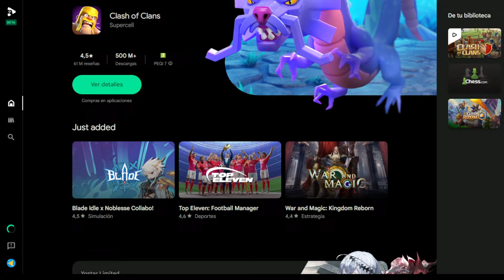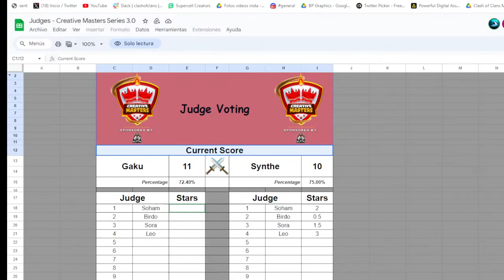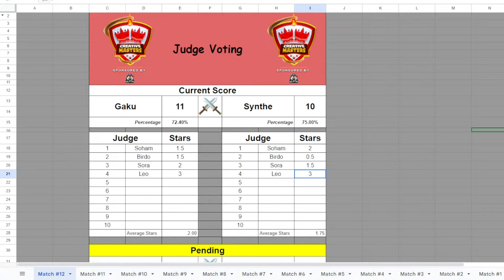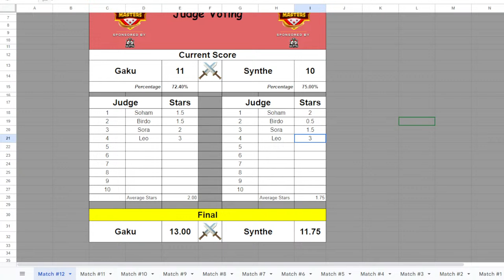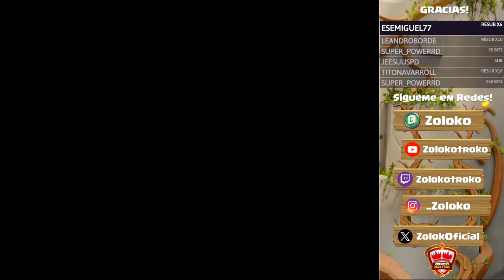🔴PARTIDAZO: SYNTHÉ vs GAKU - Creative Master Series con JURADO! 💥 Y luego Mavia y Ladder